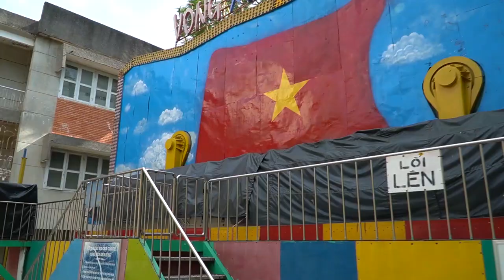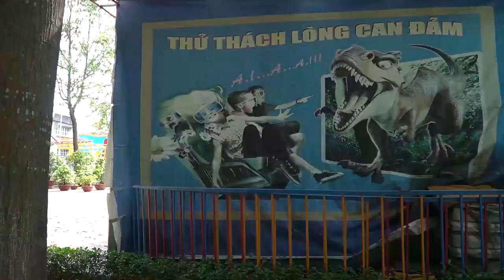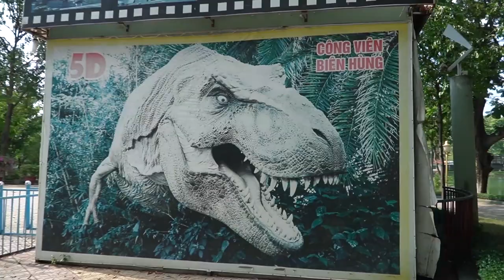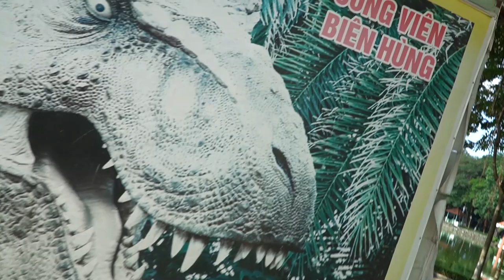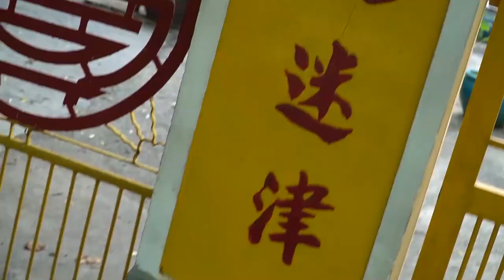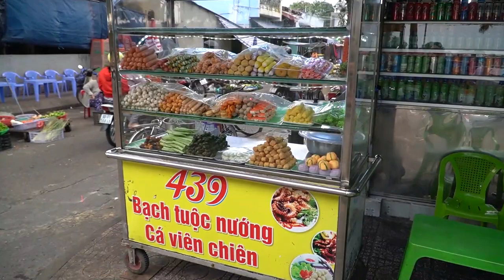Living In Vietnam's Most Toxic City | Bien Hoa City Guide | Agent Orange Capital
In this eye-opening video, we shed light on the reality of living in Bien Hoa, Vietnam's most toxic city and often referred to as the Agent Orange Capital. Join us as we provide a comprehensive guide to navigating the unique challenges and experiences faced by expats in this area. Discover the history behind the contamination caused by the use of Agent Orange during the Vietnam War and its lingering effects on the environment and residents. We explore the precautions, health considerations, and available resources for expats living in Bien Hoa. Our aim is to raise awareness about the ongoing environmental issues and support those who have chosen to call this city their home. 🏢🌿🌍